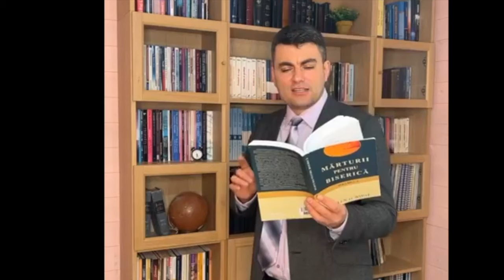2. Cartea profetului Habacuc: "De ce vin Babilonienii?"